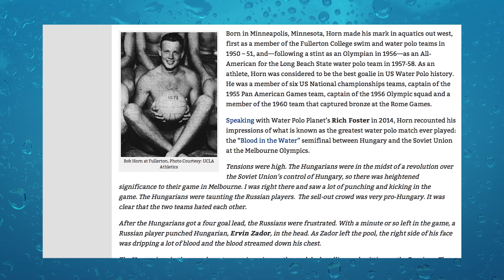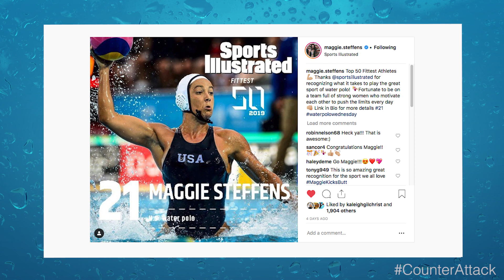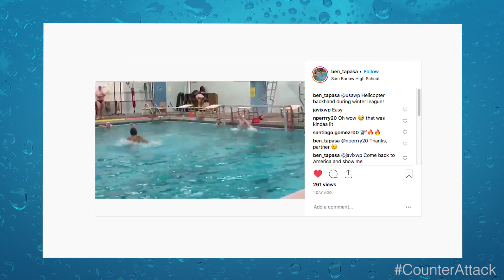The Counter Attack Ep. 195 —January 16, 2019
This WaterPoloWednesday, Greg Mescall is on site at the first ODP East Regional Tournament in North Carolina, he honors the late Bob Horn and congratulations Maggie Steffens on another huge accomplishment on The CounterAttack!